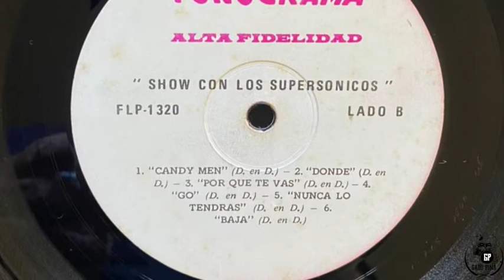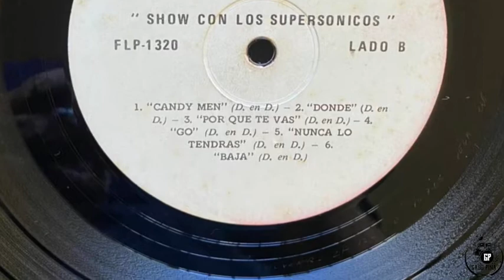Gerry and the Pacemakers Vs Los Supersonicos. Tema: Donde. Año 1.965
Los Supersónicos.
Grupo Juvenil de la decada de los 60.
Integrante.
Esteban Ruiz.  Voz principal.
Pablo Augusto Diaz. Voz.
Armando Veitia.  1ra Guitarra y voz.
Enrique Piñero.  2da guitarra y voz.
Alexis Hernandez Bajo
Mauro Perez. Teclados y organo.
Nelson Ruiz. Bateria.

Gerry and the Pacemakers fue un grupo de rock and roll que alcanzó cierta fama a principio de los años 1960. Su fundador fue Gerry Marsden, quién comenzó a cantar con tan solo 8 años. Originarios de Liverpool, sus miembros eran amigos de los Beatles, con quienes actuaban en el Cavern Club, formando algunas veces un grupo mixto con componentes de ambos conjuntos al que llamaban "The Beatmakers". Son especialmente conocidos gracias a la versión del tema "You'll Never Walk Alone" que los seguidores del Liverpool FC adoptaron como himno a mediados de los años 60.
Historia
El grupo fue formado en 1959 por Gerry Marsden junto con su hermano Fred, Les Chadwick y Arthur McMahon. En sus inicios rivalizaron con los Beatles, con los que coincidían con frecuencia tocando en las mismas salas de Hamburgo y Liverpool.1​ Arthur Mack fue reemplazado en el piano por Les Maguire alrededor de 1961. El nombre original del grupo era Gerry Marsden and Mars Bars,2​ pero se vieron obligados a cambiarlo cuando recibieron quejas de la Compañía Mars, Incorporated, fabricante de las barritas de chocolate Mars.3​

La banda firmó un acuerdo de representación con Brian Epstein, quien les consiguió un contrato discográfico con Columbia Records.1​ Comenzaron a grabar a principios de 1963 e hicieron su debut con el sencillo "How Do You Do It?", una tema escrito por Mitch Murray. La canción fue producida por George Martin y el sencillo llegó al número uno de las listas de éxitos del Reino Unido, el primero de un grupo de Liverpool gestionado por Epstein.4​ Sus siguientes lanzamientos, "I Like It" y "You'll Never Walk Alone", también alcanzaron el número 1 de las listas de éxitos británicas.5​ "You'll Never Walk Alone" era un tema del musical Carousel, compuesta por Richard Rodgers y Oscar Hammerstein en 1945, y una de las canciones favoritas de Marsden desde que vio una representación del mismo siendo niño. La versión de Gerry and the Pacemaker es especialmente conocida por ser adoptada como himno por el equipo de fútbol inglés Liverpool FC, siendo interpretada por sus aficionados minutos antes del pitido inicial de cada partido. La popularidad de la canción es tal que el equipo inglés tiene la frase "You'll never walk alone" en su escudo.6​ El siguiente sencillo del grupo, "I'm the One", estuvo a punto de convertirse en el cuarto número 1 consecutivo de la banda pero se quedó en el puesto número 2 de las listas británicas, ocupando el número uno durante esas dos semanas el sencillo "Needles and Pins" de otra banda de Liverpool, The Searchers.